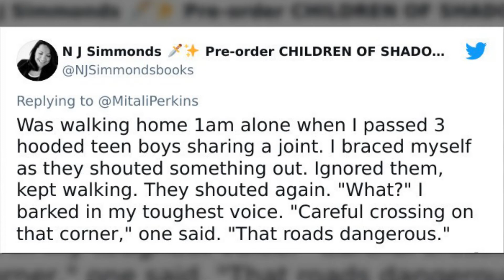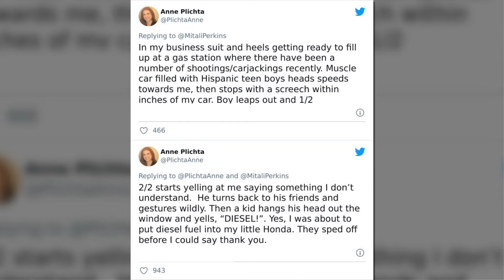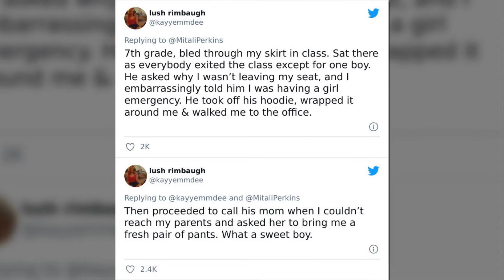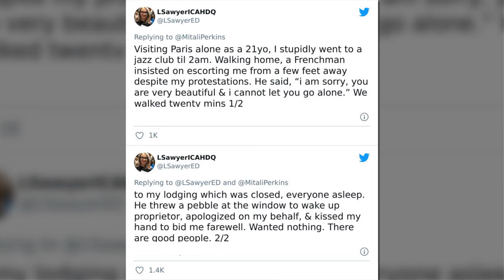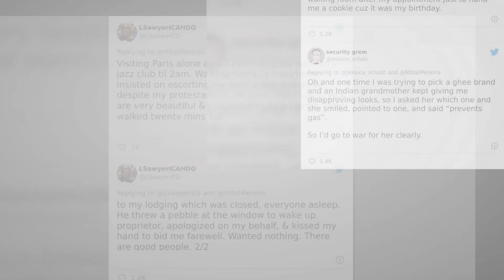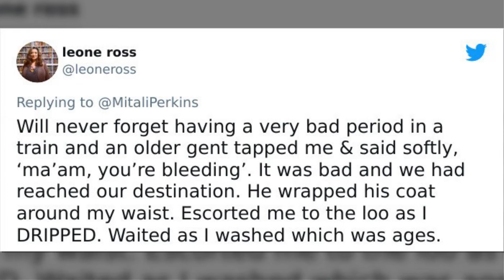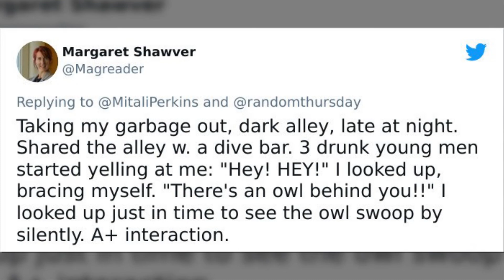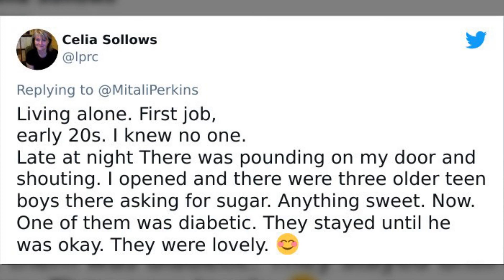Times Strangers Acted Unbelievably Wholesome And It Made These People’s Day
Welcome back to Sunny Land